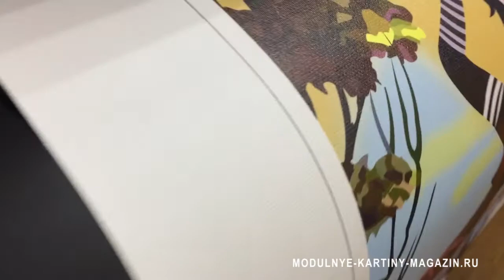Модульная картина африканская девушка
Модульная картина для интерьера с изображением африканской девушки, с корзиной на голове. Панно на холсте состоит из 4 частей в ярких коричневых и оранжевых тонах.  Цена от 1410 руб.